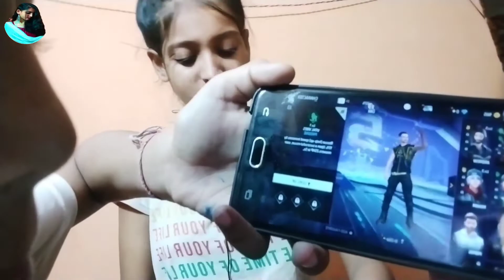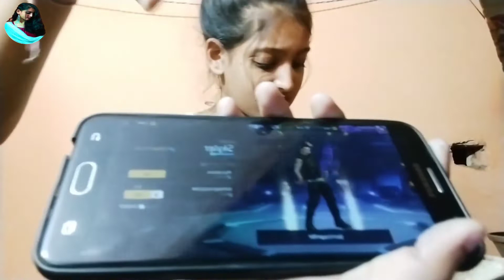पनीर के पकोड़े कैसे बनाएं | paneer ke pakode | Aakansha Sharma Food Vlogs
In this video I have made Paneer Pakoras and Chutney at my home.